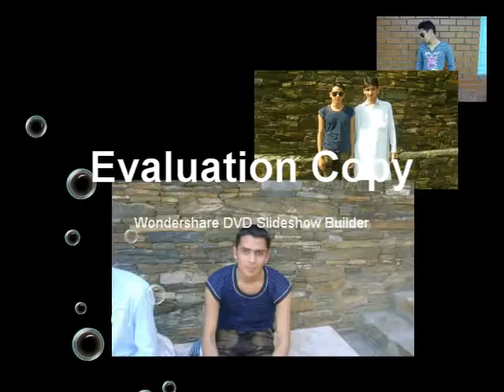Akcent Salman New Official Video 2014